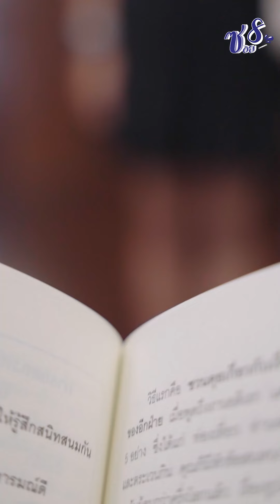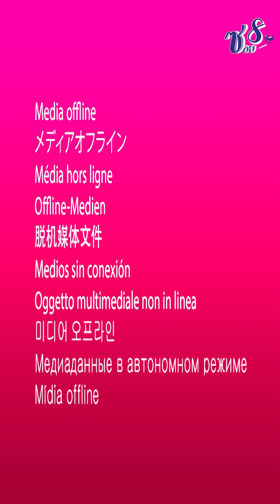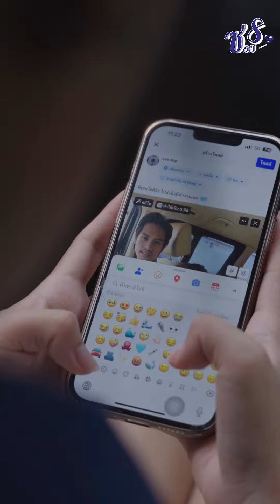หนังสั้น ละครคุณธรรม ละครสั้น ความบันเทิง